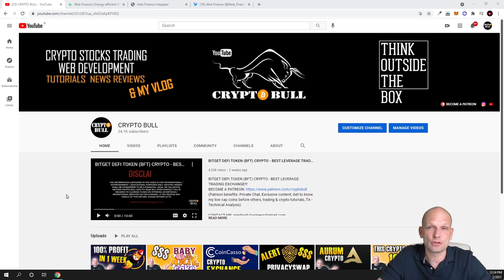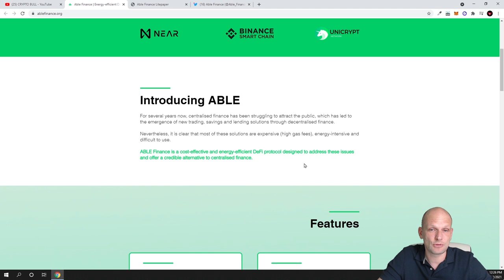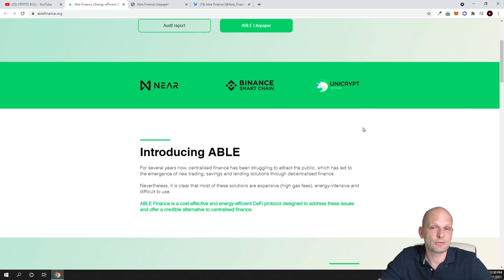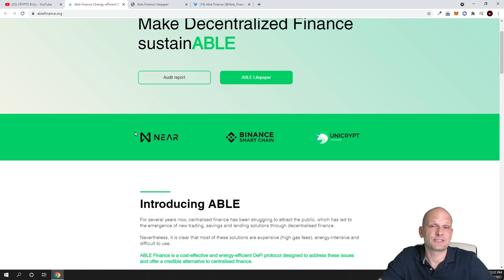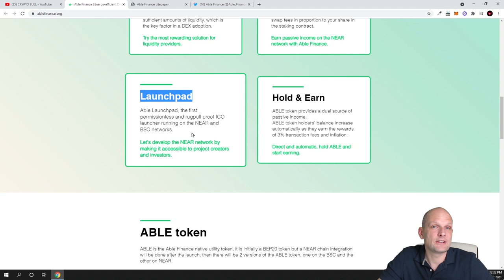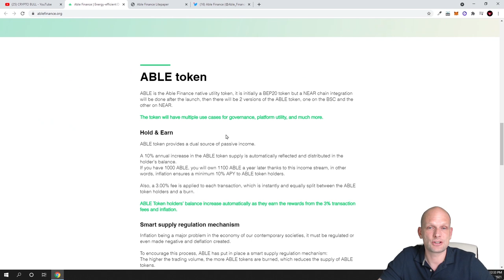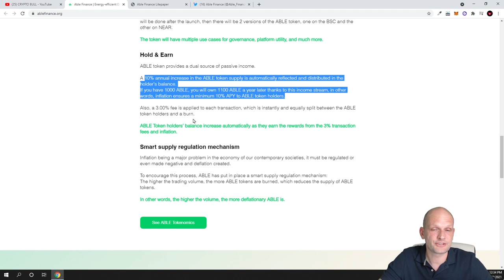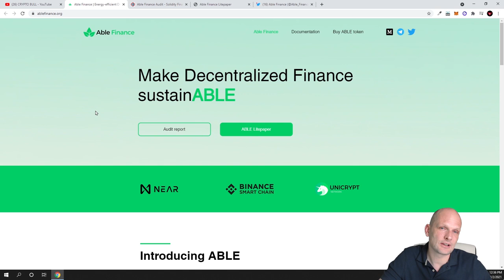ABLE FINANCE NEW CRYPTO PROJECTS 2021!